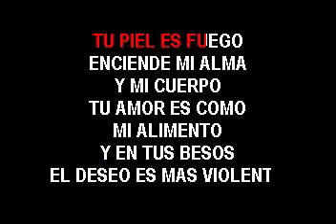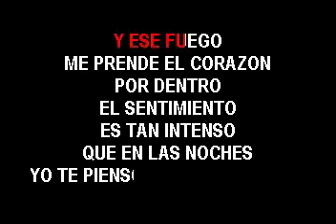KARAOKE EDDIE SANTIAGO FUEGO ORG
karaoke disponible org
info